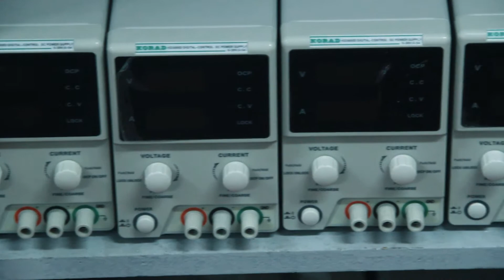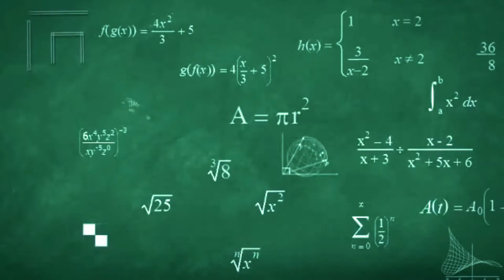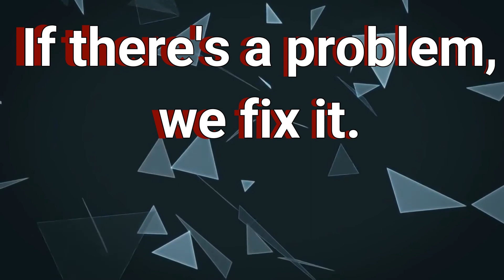SPCF College of Engineering AVP 2018 | Balibago, Angeles City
A Marketing AVP for SPCF College of Engineering | 2018